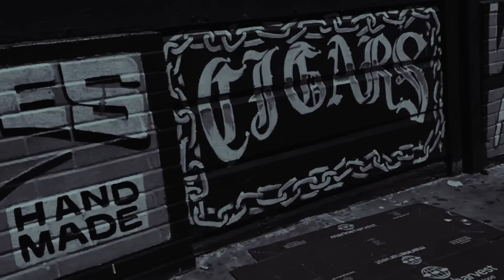Starkey - "Proton" (Official Music Video)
Director: Anthony Ciannamea
Asst. Director & VFX: Giancarlo Yerkes
Her: Joyce Su
Him: Steve Teeple
Production Assistant: Elliot Etzkorn

Darkly playful and drenched with evocative sounds, Starkey’s new album The Transponder Orchestra is impossible to pin down.

Every track is an exploration to the far horizon, expansive and erratic, an excursion both broad and deep. From the fresh, harmonizing vocals of Rosemary Fiki in “Hold On to Your Love” to the starry synths of “Evolution,” the multifarious nature of the album creates a captivating experience.

The fantasy dawns with “Dream,” a spacious sonic landscape that bounces as it blurs. “Plasma” starts sparsely and somber, cracking its knuckles before plunging into the shadows.

With razor-sharp edges and guest vocals by Tyler Rosen, “This” stands wide among distortion and drops – while “One Last Kiss” gives the album a moment to breathe. “Divine Planet” touches down and spreads out, held close by the inviting vocals of Vienna Shilling.

Funky and surprisingly elegant, The Transponder Orchestra is a truly original release that showcases the eclectic style and exciting evolution of an incredible producer.